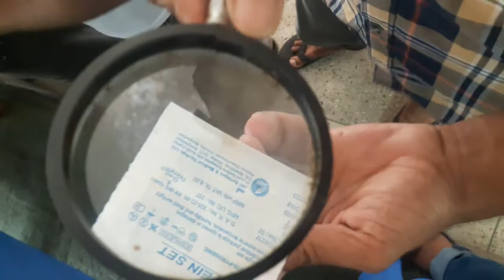প্রাথমিক চিকিৎসা|পশুর ব্যবহারিক ক্লাস|যুব প্রশিক্ষণ কেন্দ্র নরসিংদী।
যুব প্রশিক্ষণ কেন্দ্র নরসিংদী।। ৮৭তম ব্যাচ প্রাথমিক চিকিৎসা ব্যবহারিক ক্লাস।।
ক্লাস নিচ্ছেন জাকির স্যার(সহকারী প্রশিক্ষক)।
যন্ত পাতির নাম শিখাছেন।।